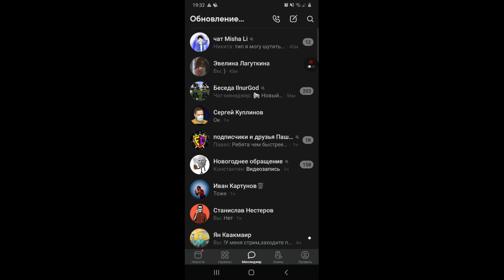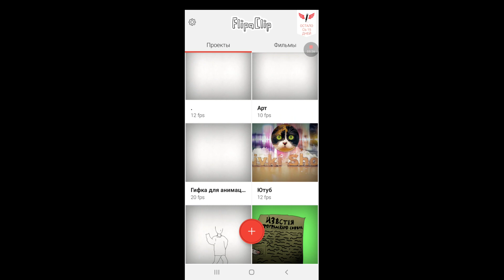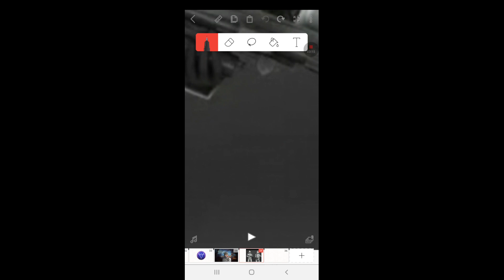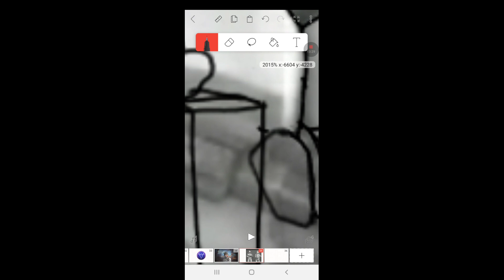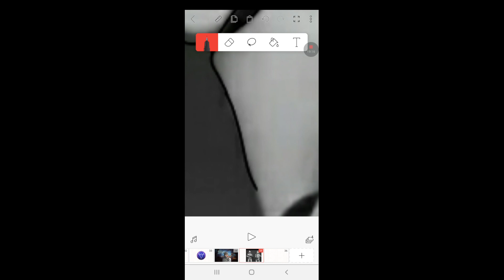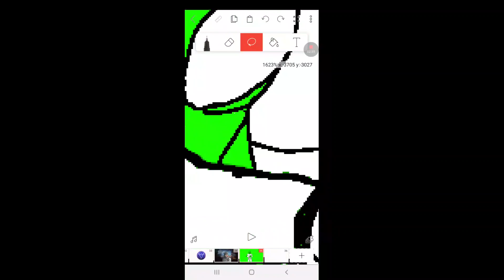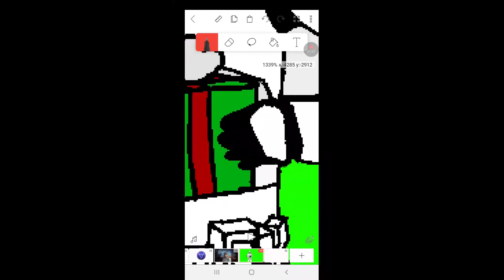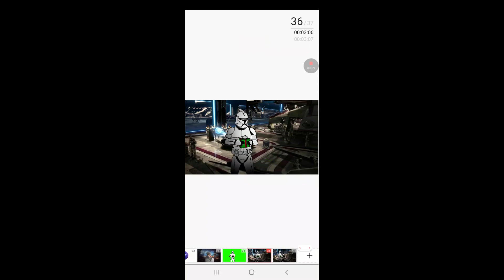Клоны тоже отмечают новый год! Рисунок - FlipaClip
в данном видеоролике я рисую рисунок новогоднего клона 1 фазы из Star Wars
в приложение FlipaClip
к сожалению нарисовал плохо, даже немного халтурно
за что прошу искрение извинения
но держите полезную инфу :)
и да, через диск не удалось так что по ссылке в вк можно скачать
или я скину в дискод сервер